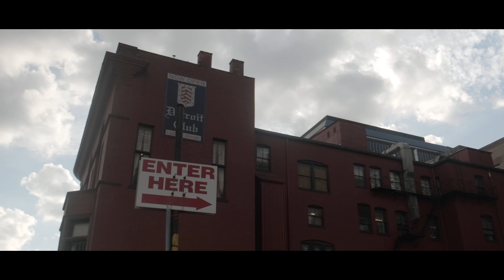Blasting Men I Trust in the Library ? Only at the Detroit Club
In this edition of Michigan Streets and Eats, Len and An visit the  Detroit Club a historic club newly reopened and full of history and stop at The Library a unique and secret bar with amazing drinks staff and music.

Remember to keep eating and keep streeting!

Men I Trust's new single "Norton Commander (All We Need)" is out now